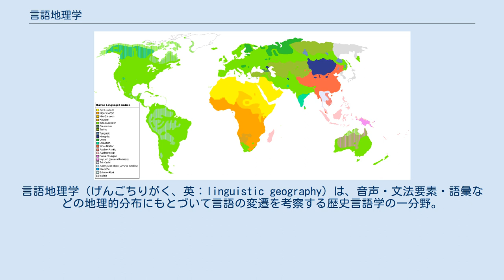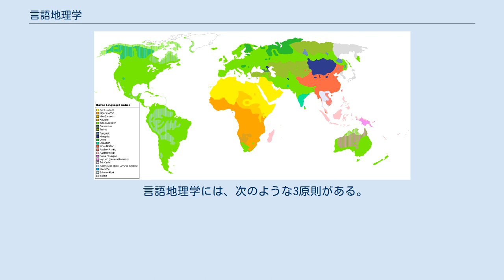言語地理学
言語地理学（げんごちりがく、英：linguistic geography）は、音声・文法要素・語彙などの地理的分布にもとづいて言語の変遷を考察する歴史言語学の一分野。
方言地理学とも呼ぶ。
 言語地理学では通常いくつかの地点で現地調査（フィールドワーク）を行い、その分布を言語地図（言語図巻とも呼ぶ）の上に記し、なぜそのような分布を示すかを考察し、それによってより古い時代の言語分布を再構する。
 言語地理学は比較言語学と同様、歴史言語学の一分野であるが、比較言語学が同系語の対応によって言語の歴史を明らかにするのに対し、言語地理学は地理的な分布によって言語の歴史を明らかにする。
また、比較言語学が言語の内的変化を強調するのに対し、言語地理学は環境に注目する。
 言語地理学は原則として現代の話しことばを対象とし、比較言語学の祖語や構造言語学のラングといった抽象的な存在を必要としない。
 言語地理学的研究は19世紀ドイツのゲオルク・ヴェンカーにはじまる。
ヴェンカーは方言の区画分けを目的として地理的分布を研究したが、調査項目ごとに異なる分布が現れ、結果は期待を裏切るものだった。
ヴェンカーの研究は、没後ヴレーデによって『ドイツ言語地図』としてまとめられた。
 一方、『フランス言語地図』を作成したスイスのジュール・ジリエロンは比較言語学に対する批判が強く、語がそれぞれ別の等語線をもつとして、語ごとの研究を発表した。
 日本での方言地図の作成は上田万年と国語調査委員会による調査があり、1906年には東西方言の大体の境界を明らかにした。
これはヴェンカーの研究のことを知って日本でもやってみようとしたものだったが、方言の区画分けを目的とし、言語地理学的研究とは言えない。
 W・A・グロータースによると、日本にはじめて言語地理学を紹介したのは、1909年にフランスでジリエロンのクラスに出席していた新村出だという。
 昭和初期には小林英夫がアルベール・ドーザを日本に紹介した。
ドーザの言語地理学の著作は、のちに松原秀治によって『言語地理学』の題で翻訳された。
また、江実も『言語地理学』を出版した。
 また、柳田国男は、言語地理学的な研究を実際に行った。
そのもっとも有名な成果が「蝸牛考」である。
柳田は1922年から翌年にかけてジュネーブに滞在したときにドーザの『言語地理学』を読んでいた。
柳田は方言区画論を唱える東条操と論争を行った。
柳田の方言周圏論は有名になったが、カタツムリを意味する語の分布は実際には非常に複雑で解釈が難しく、また周圏論と逆の分布を示す場合もあることが知られている。
 第二次世界大戦後、国立国語研究所が『日本言語地図』(LAJ)の作成を計画し、そのための調査を1957年から1965年までかけて行った。
『日本言語地図』の準備として、柴田武、徳川宗賢、W・A・グロータース（のちに馬瀬良雄も）は1957年・1959年・1961年には糸魚川地区の180の地点を対象に調査を行った(LAI)。
 言語地理学には、次のような3原則がある。
 言語地理学における概念を挙げる。